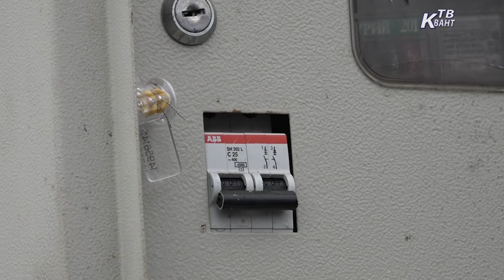В Зарайске прошел рейд по отключению должников за потребленную электроэнергию